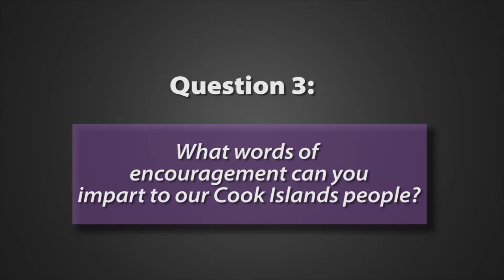Beresford Henry Heather Puaikura - Te Maeva Nui 2016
Beresford Henry Heather Puaikura - Te Maeva Nui 2016. Interview conducted to see how their preparation is going for Te Maeva Nui 2016 to watch a replay of the shows go